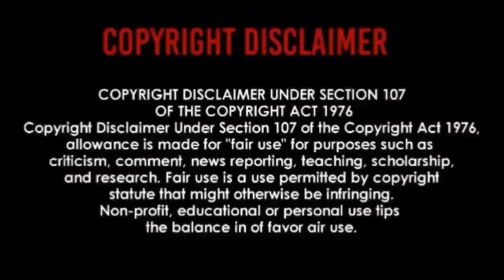Video El Gran Silencio - Chúntaro Style | REACTION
I Got My Cardio In For the Day🕺🏾😅